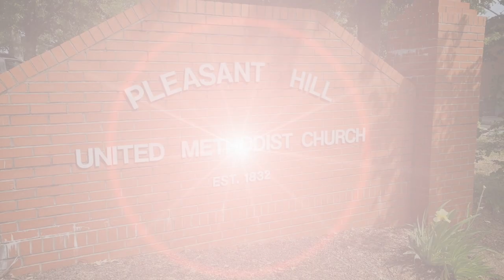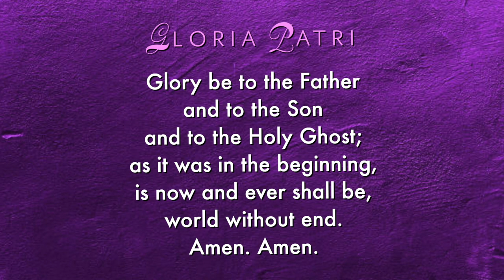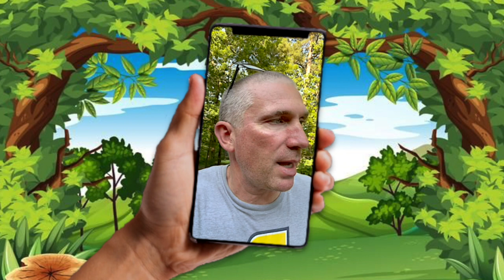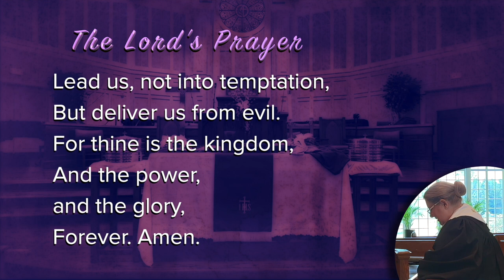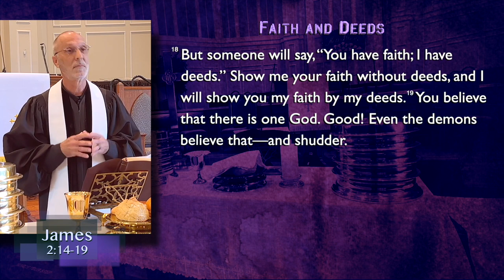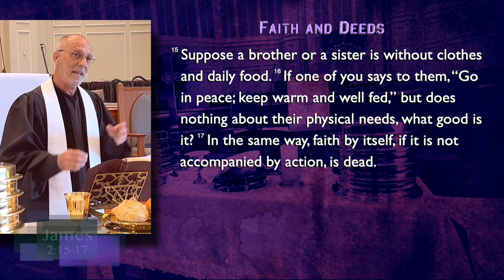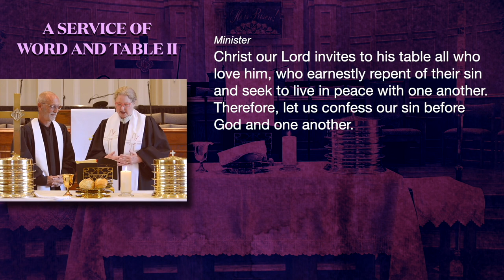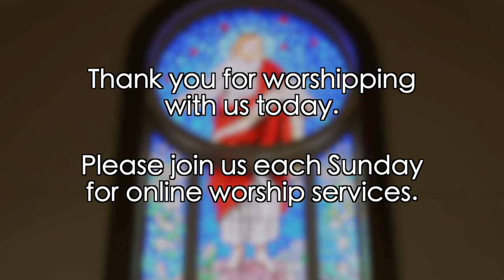Worship services for Sunday, May 5, 2024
Join us online for our worship services for Sunday, May 5, 2024.

Pleasant Hill Group Page McCalla, AL
You can also mail your gifts to the church office:
Pleasant Hill UMC
4809 Bell Hill Road • Bessemer, AL 35022.